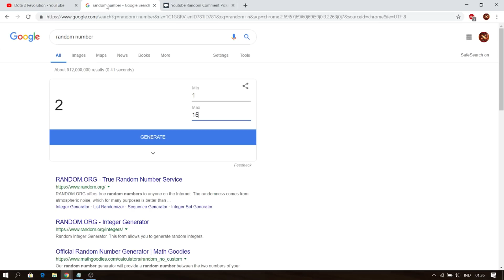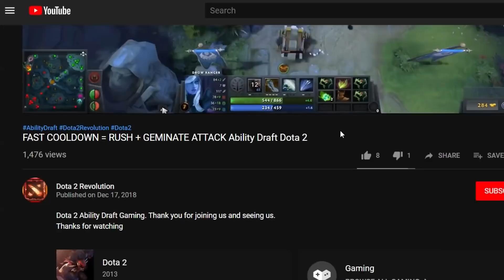IMBA MONKEY KING ILLUSION ABUSE ! Ability Draft Dota 2